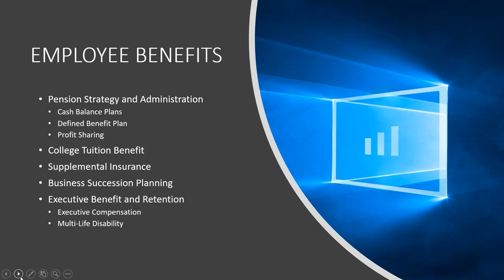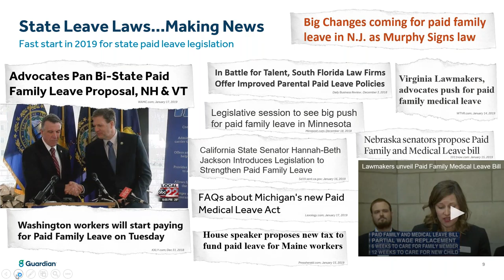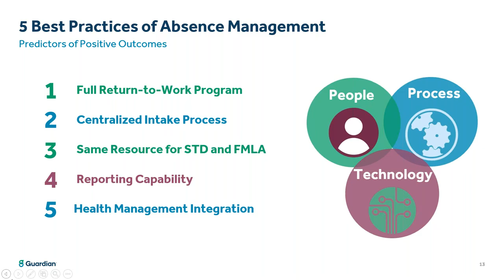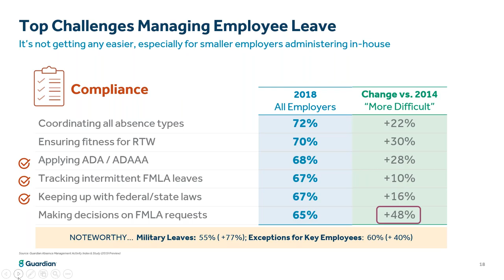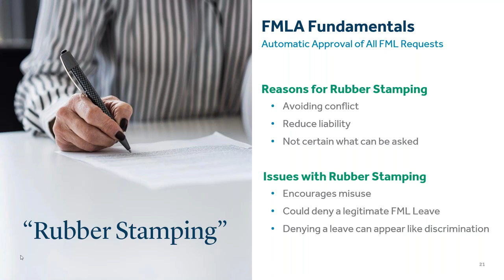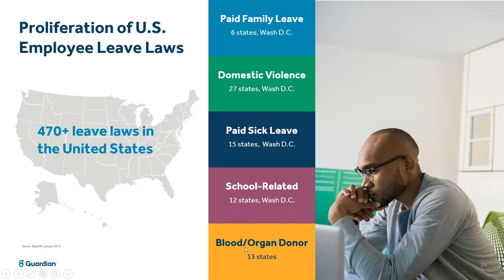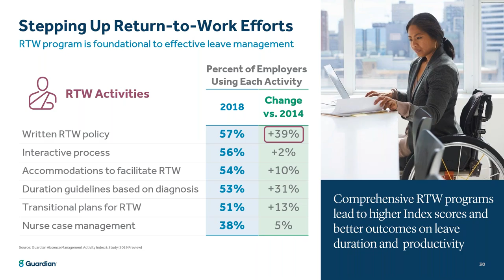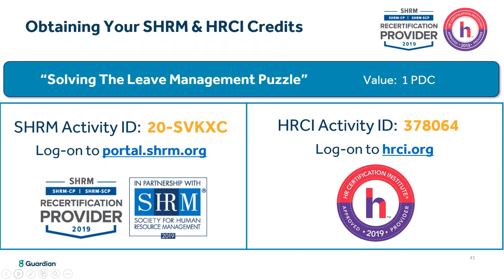Webinar Solving the Leave Management Puzzle Challenges & Best Practices 3